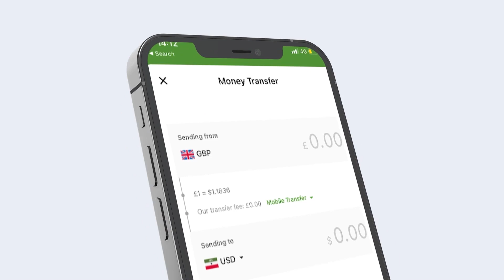“Baarlamankeenu qabiil qabiil ayay ukala fadhiyeen” Gudoomiye Faysal Cali Waraabe.